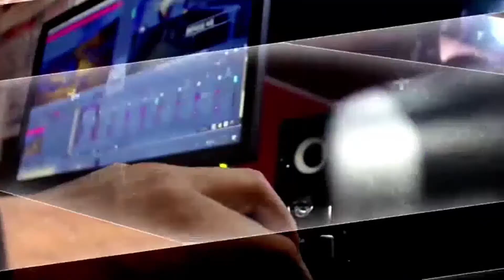Channel of Blessing Opening Billboard